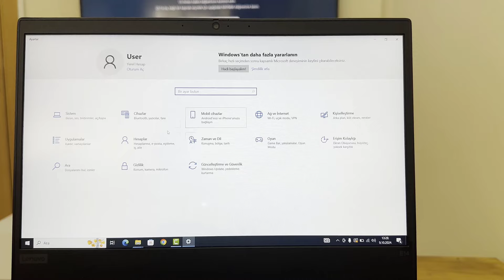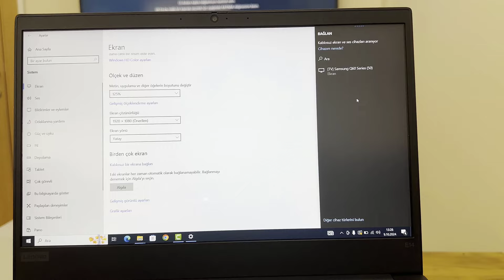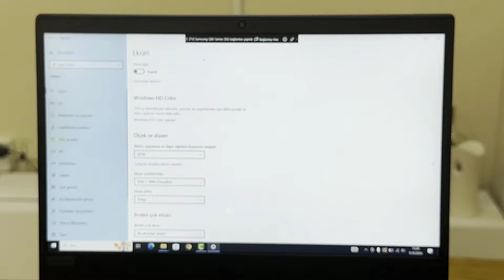Bilgisayar Ekranını Televizyona Yansıtmanın En Kolay Yöntemi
Hepinize selamlar, bu videomda Dizüstü bilgisayarın ekranını kablosuz olarak televizyona yansıtma işlemini yaptık. Videodaki işlemler ile laptop ekranını tv ye yansıtabilirsiniz. Umarım yararlı olmuştur.

►2.El Dizüstü Bilgisayar Alırken Dikkat Etmeniz Gerekenler | Mutlaka Kontrol Edin!

bilgisayar ekranı tv ye yansıtma, tv ekranı yansıtma, laptoptan televizyona ekran yansıtma, bilgisayar ekranını televizyona yansıtmanın en kolay yöntemi, kablosuz ekran yansıtma tv , programsız ekran yansıtma tv,